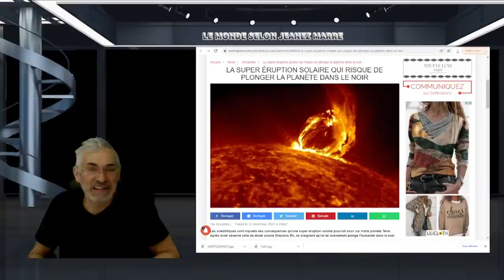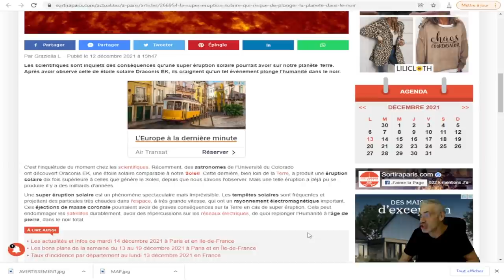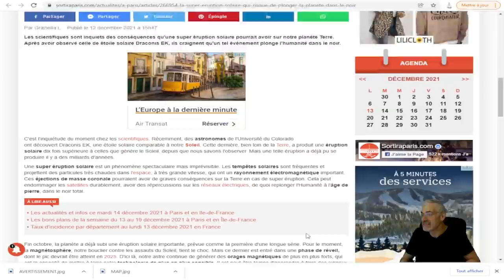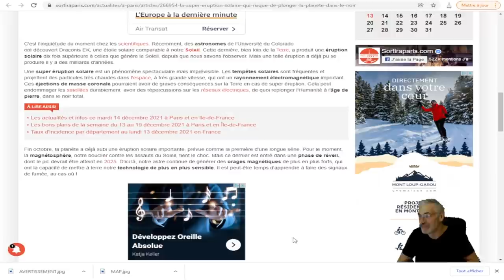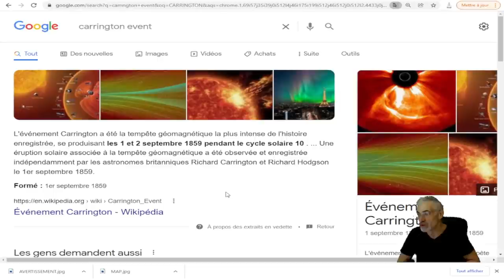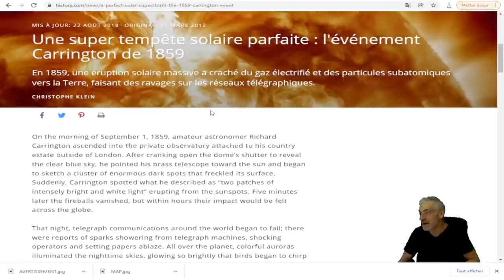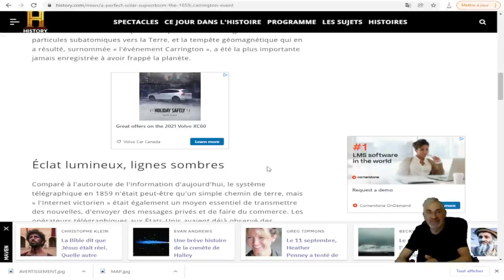JE VOUS PARTAGE 2 LIENS , D'ABONNÉS QUI DONNENT DES FRISSONS DANS LE DOS;PRÉPAREZ VOUS AU PIRE.